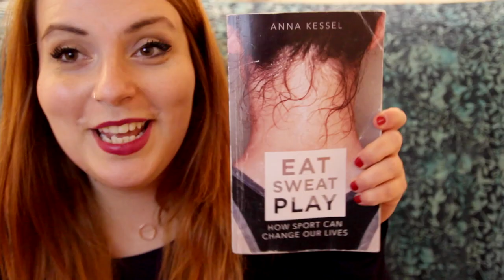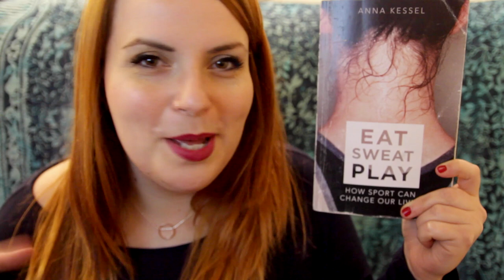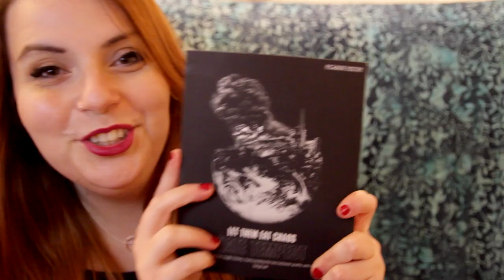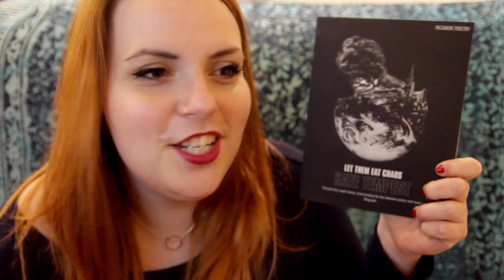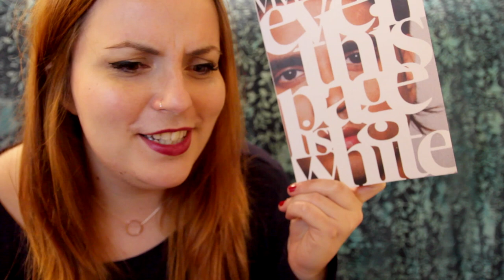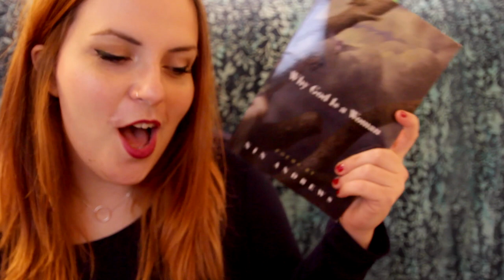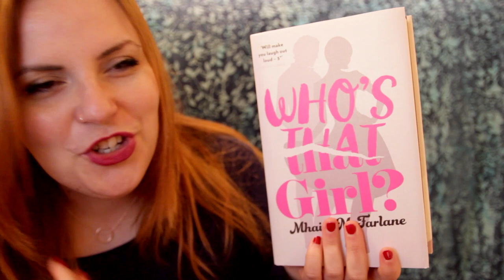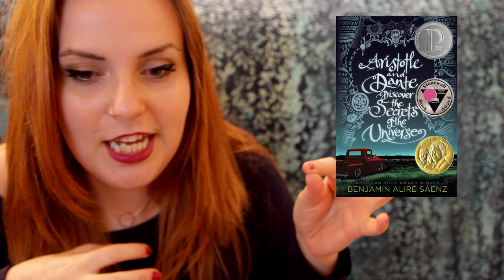My Top 10 Books of 2016.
I'M UPLOADING EVERY SUNDAY IN 2017 WOOOOO ! Set a reminder on your phone and enjoy.  Tell me what you loved in 2016 in the comments below, I want more good books to read in 2017!

Let Them Eat Chaos by Kate Tempest

You've Been Publicly Shamed by Jon Ronson

Why God Is A Woman by Nin Andrews

Aristotle and Dante Discover the Secrets of the Universe by Benjamin Alire Sáenz